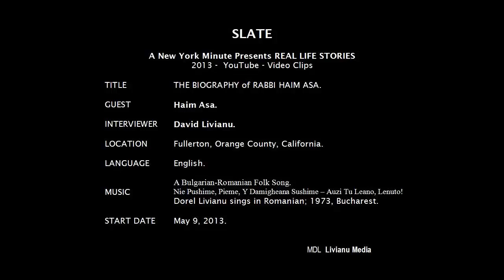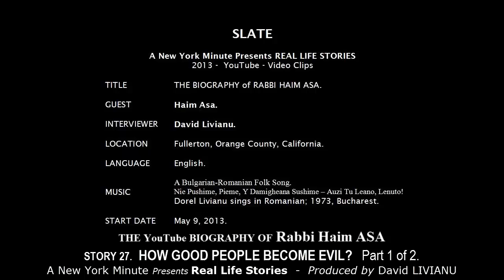Story 27. HOW GOOD PEOPLE BECOME EVIL? Part 1 of 2 by RABBI HAIM ASA. 12:52 min. 2013.6.3.Mon.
A  New York Minute Presents REAL LIFE STORIES:

The YouTube Biography of Rabbi Haim ASA, by LIVIANU Media Production

Directed by David Livianu, MMA, The Juilliard School.
Fullerton, California, May 2013.
Rabbi Haim ASA is available for speaking engagements about:

1. The Holocaust -- The Shoah.
2. Human Rights (How Good People Can Become Monsters, Know Thy Past or Else, Help A Person -- Help The World, What Is A Righteous Person, etc).

1. The Holocaust -- The Shoah.
2. Human Rights (How Good People Can Become Monsters, Know Thy Past or Else, Help A Person -- Help The World, What Is A Righteous Person, etc).